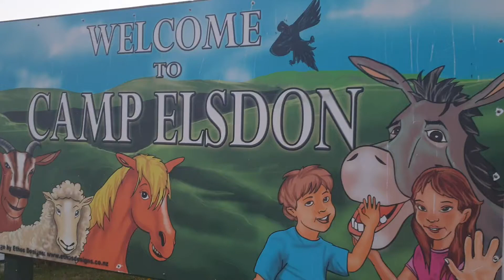Overnight Sleepover at Camp Elsdon. What can we say, it's a Pride Lands way of life.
Overnight Sleepover at Camp Elsdon. What can we say, it's a Pride Lands way of life. To find out more about Pride Lands, Wellington childcare with a difference, see our